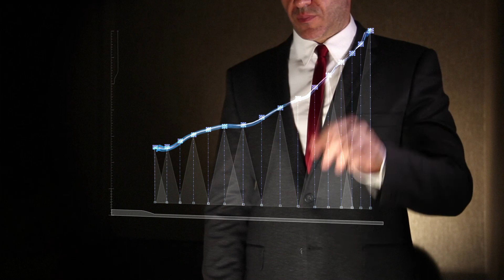La parola al commercialista - Antonio Carta - Cessione del credito di imposta e sconto in fattura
Tra le soluzioni più utilizzate di recente per mobilitare le risorse si trova la cessione del credito di imposta. Si tratta di un meccanismo che offre la possibilità di trasmettere il diritto di ottenere la detrazione fiscale a imprese, banche o assicurazioni, in cambio di uno sconto immediato sulle fatture d’acquisto.

Tra i bonus fiscali più rilevanti per i quali si può ricorrere alla cessione si possono trovare per la realizzazione di interventi di ristrutturazione edilizia, recupero o restauro delle facciate degli edifici, efficientamento energetico (“ecobonus”), installazione di pannelli e impianti fotovoltaici, installazione di colonnine di ricarica per autoveicoli elettrici e interventi coperti dal "Superbonus 110%".